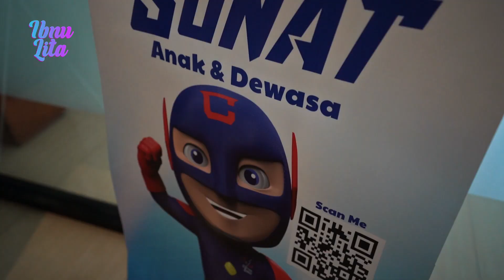NGERI BANGET ..!! PERTAMA KALI SUNAT ORANG ASING ..